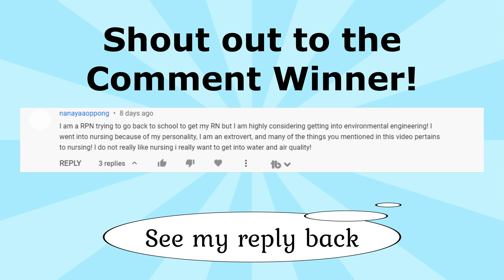The Worst Things I had to do as an Environmental Engineer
Sometimes working as an environmental engineer sucks.

Here are my top 2 experiences why
1) I had to do dirty work in business clothing
2) Dealing with toxic coworkers

1) Environmental Engineering FE/EIT Preparation Sample Questions and Solutions: (The CHEAP book I used)
2) All other materials

- BVG X Møndberg X Trix - Letting Go